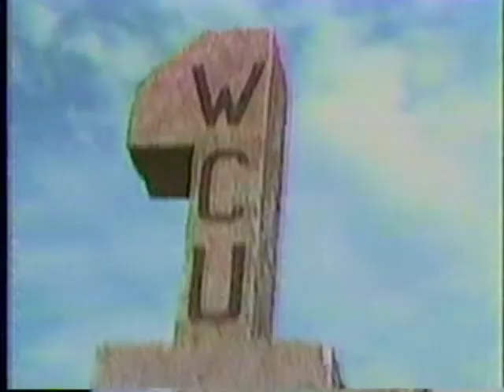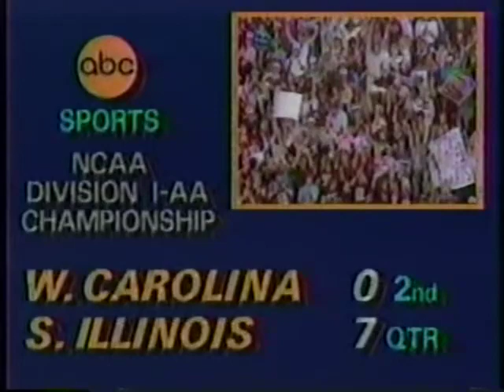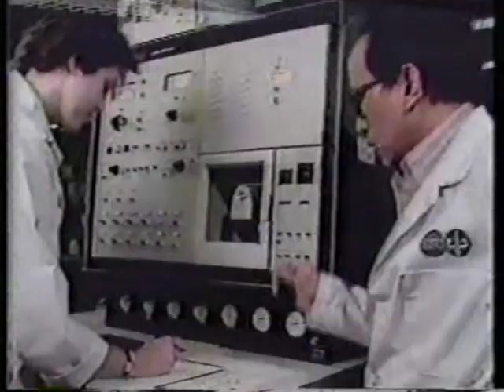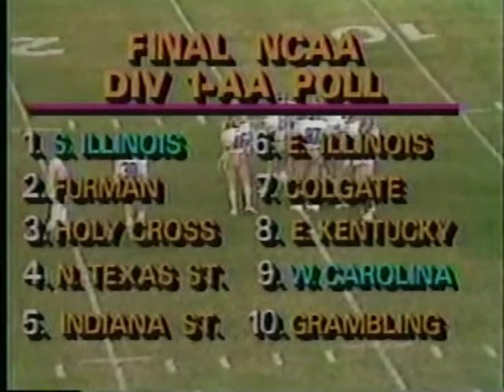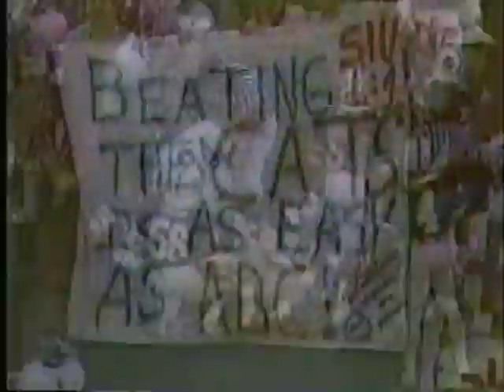1983 12-17 SIU 43 Western Carolina 7 FCS Championship Game